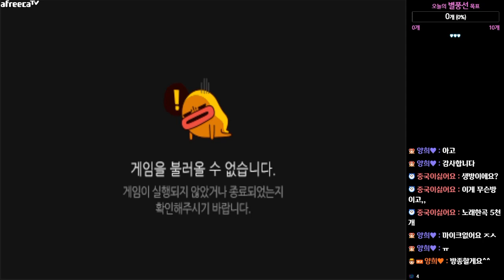재미또ㅎㅎ ★올노팀뽑 (크아,크레이지아케이드)